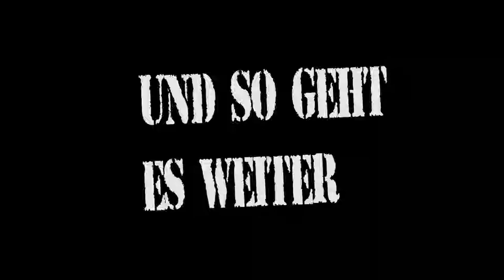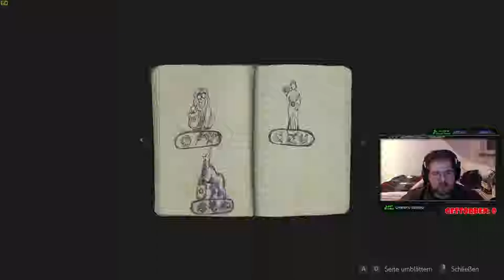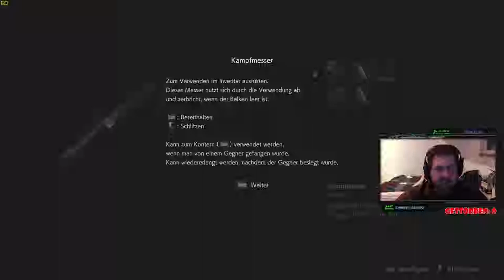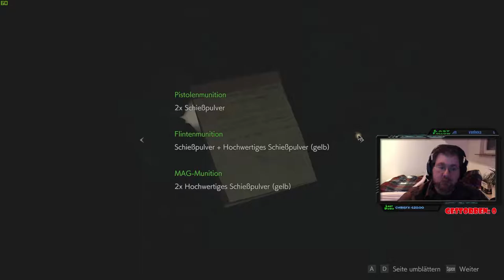Resident Evil 2 : Remake | Allä deäd